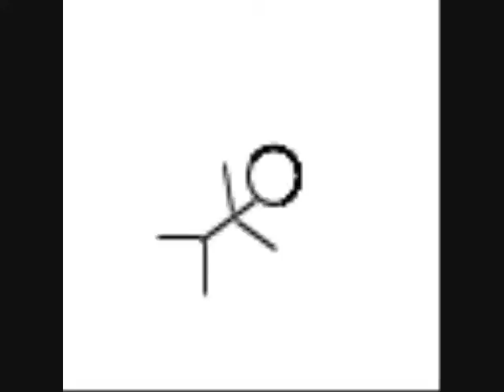RANDOM ANIME FEST